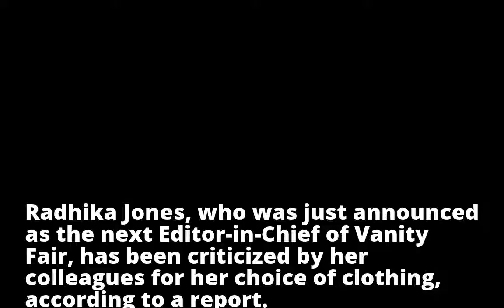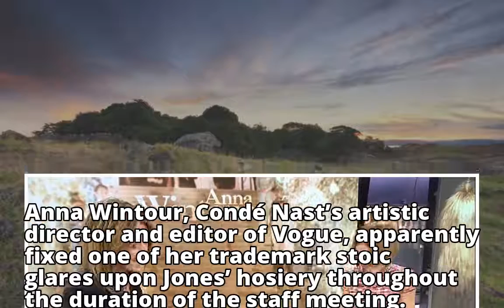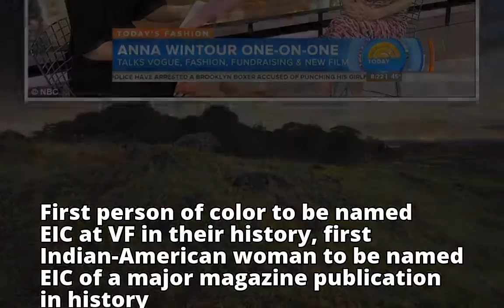A welcome to the dark side of fashion: Condé Nast staffers are branded 'snobs' for 'criticizing new